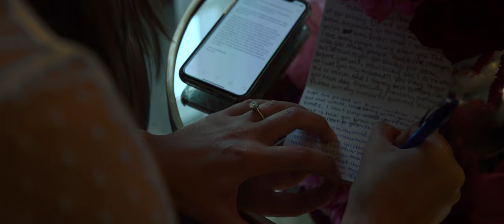Sara & Neil | St. Louis Art Museum | St. Louis, Missouri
Locations: Ritz Carlton, Clayton, Our Lady of Lourdes, St. Louis Art Museum

My main camera
Main lens
Camera Monitor